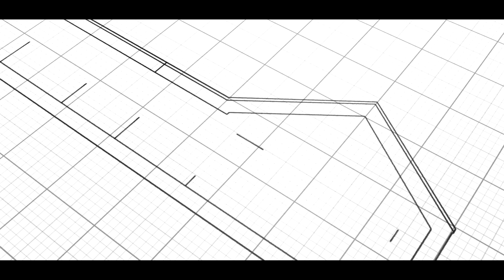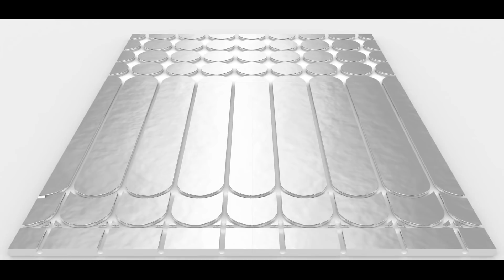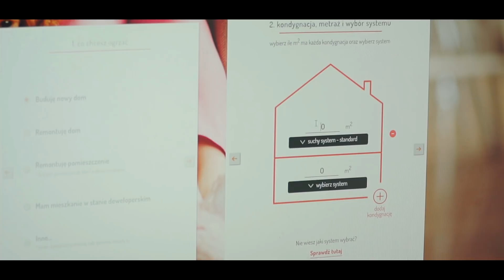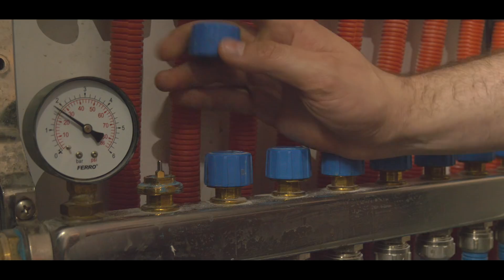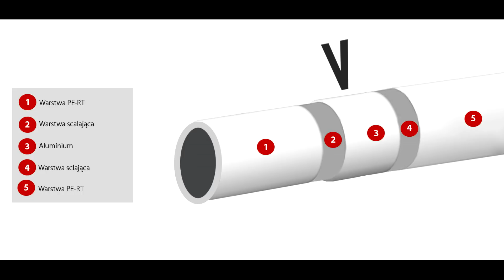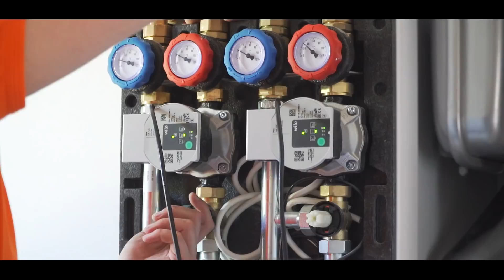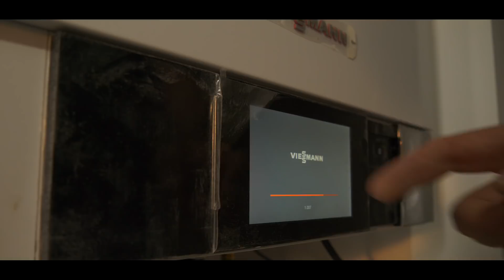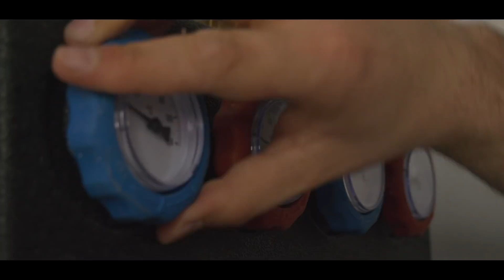🏠 Projekt Dom #9 | Ogrzewanie podłogowe krok po kroku | Montaż i rodzaje systemów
🎯 Zobacz kompletny proces montażu ogrzewania podłogowego. Eksperci pokazują różne systemy grzewcze, wyjaśniają tajniki instalacji i omawiają współpracę z kotłem gazowym. Dowiedz się, dlaczego ogrzewanie podłogowe jest ekonomiczne i zdrowe dla domowników.

⏱️ Czas trwania: 41 min. 35 sek.

Co zyskasz oglądając odcinek?
✅ Poznasz różne systemy ogrzewania podłogowego
✅ Zrozumiesz proces instalacji krok po kroku
✅ Dowiesz się o zaletach różnych rozwiązań
✅ Poznasz tajniki kotła kondensacyjnego
✅ Nauczysz się o strefach grzewczych
✅ Zrozumiesz działanie rozdzielaczy

⌚ SPIS TREŚCI (kliknij aby przejść):
00:00 - Wprowadzenie do tematu
01:16 - Zalety ogrzewania podłogowego
01:54 - Systemy w suchej zabudowie
07:07 - Projektowanie instalacji
09:32 - Montaż szafek rozdzielaczowych
19:40 - Rozwijanie rur i instalacja
30:38 - Współpraca z kotłem gazowym
37:07 - Układy pompowo-mieszające

💡 O tym odcinku:
Eksperci z firmy Sander System pokazują kompletny proces instalacji ogrzewania podłogowego. Zobacz, jak działa system rozdzielaczy, poznaj różnice między systemami i dowiedz się, dlaczego prawidłowy montaż jest kluczowy dla efektywności ogrzewania.

🎯 Z odcinka dowiesz się:
✅ Jakie są rodzaje ogrzewania podłogowego
✅ Jak działa system w suchej zabudowie
✅ Co to jest taśma brzegowa i dylatacyjna
✅ Jak montować rury grzewcze
✅ Jak działa kocioł kondensacyjny
✅ Jak sterować strefami grzewczymi

💬 DOŁĄCZ DO DYSKUSJI:
💭 Napisz w komentarzu, jakie ogrzewanie wybrałbyś do swojego domu